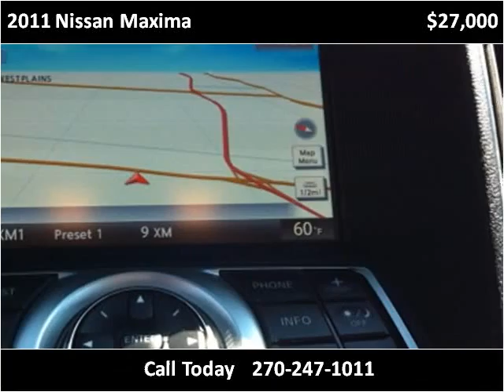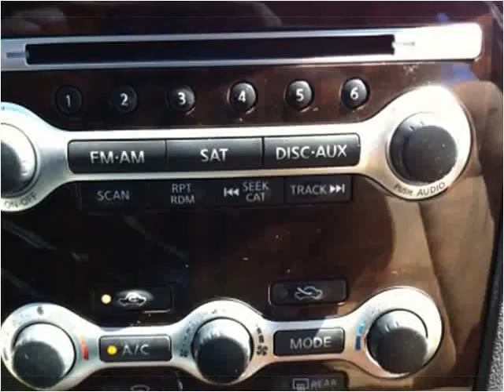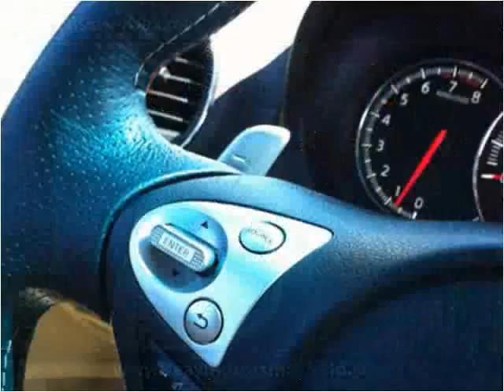2011 Nissan Maxima Used Cars Mayfield KY